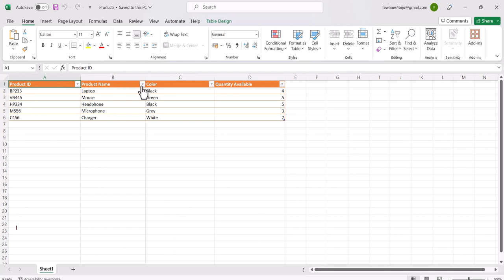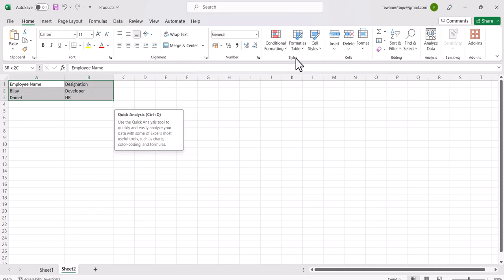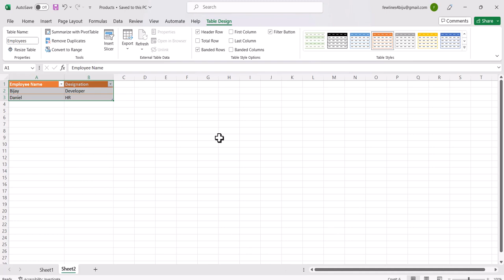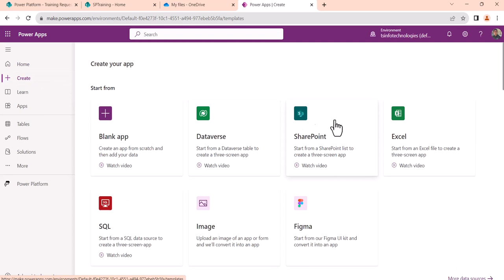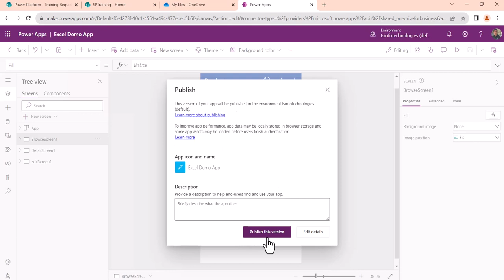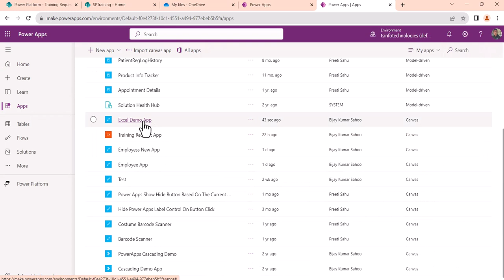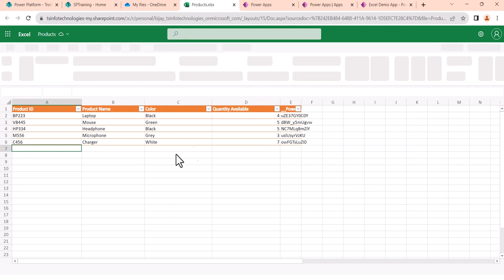How to Create a Canvas App in Power Apps from an Excel | Power Apps Tutorials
Do you want to know how to create a canvas app in Power Apps from an excel? Check out this complete video tutorial where I have explained step by step, how to create a Power Apps canvas app from an excel. Here I have explained:
2. Create a canvas app from Power Apps home page using the Excel file
3. Run and test the Power Apps canvas app.

I hope this video tutorial will help you, to create a canvas app from scratch based on excel data
If you want to learn SharePoint or Power Platform, check out a complete SharePoint training course
Check out our previous videos on How to Create a Canvas App in Power Apps from a SharePoint List